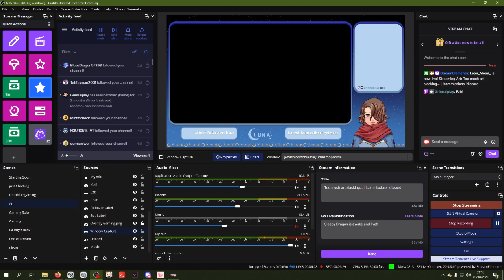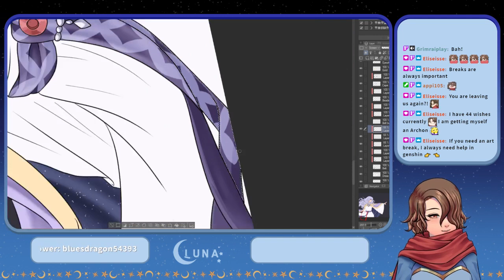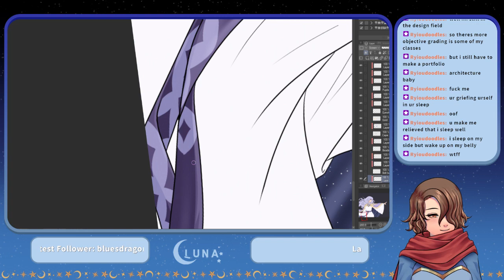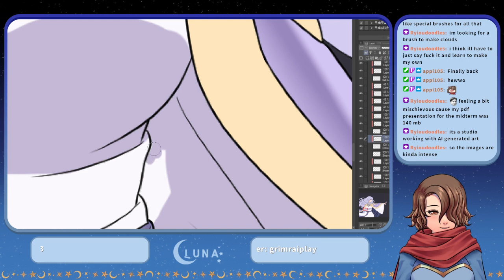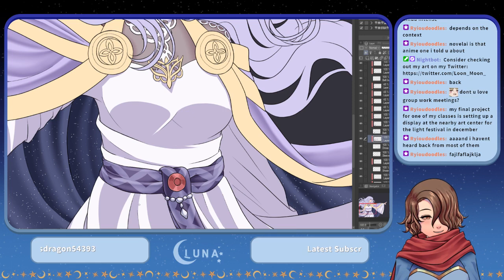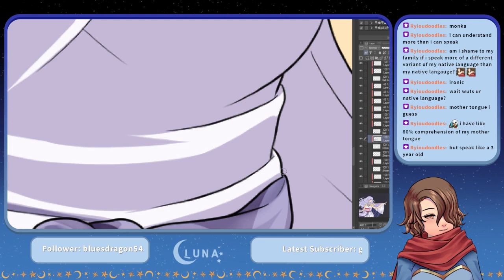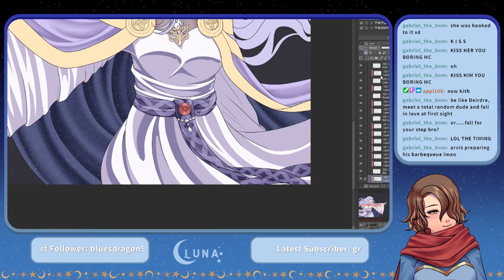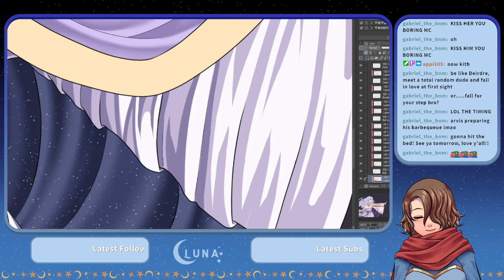20/10/22 VOD - Too much art slacking...